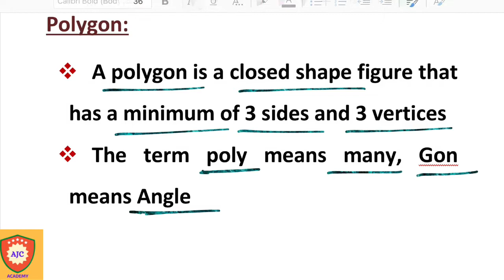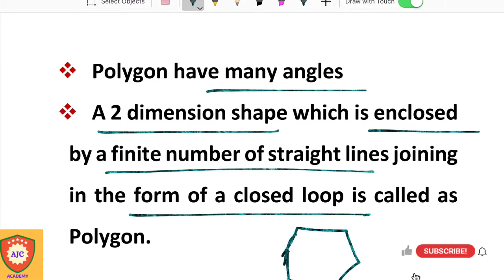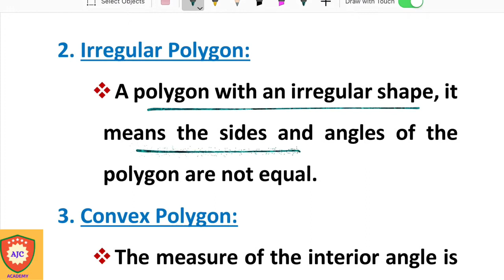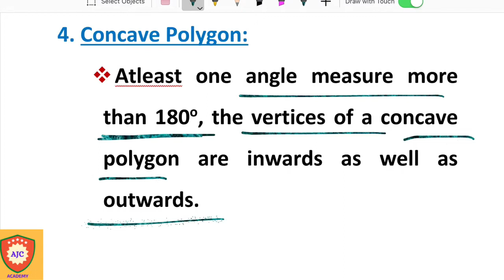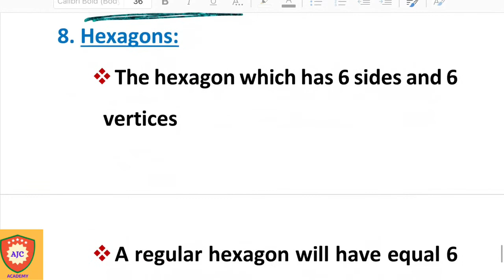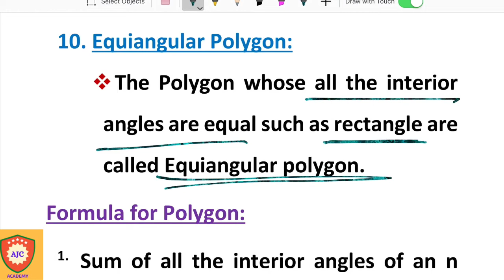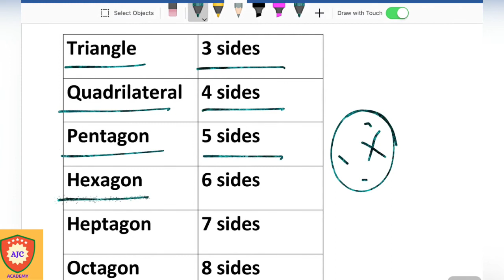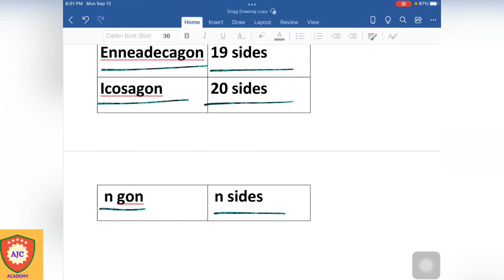TNPSC - Field Surveyor/Draftsman/Engineering Drawing - Polygon & it’s Types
TNPSC

FIELD SURVEYOR

DRAFTSMAN

ENGINEERING DRAWING

POLYGON AND ITS TYPES